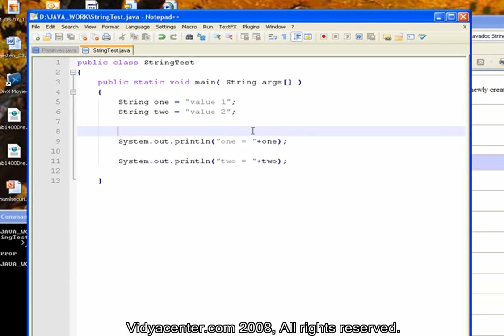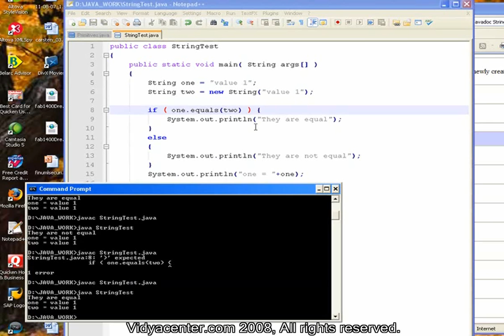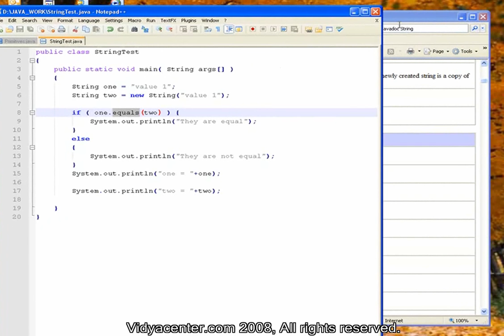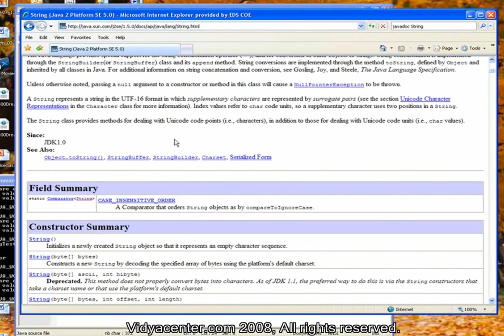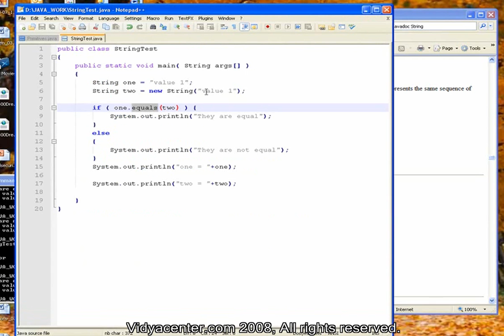Basic Java Course: Strings